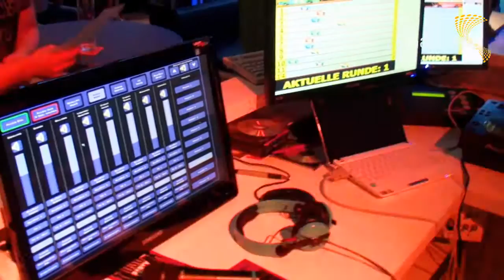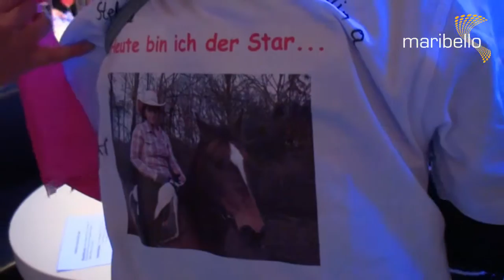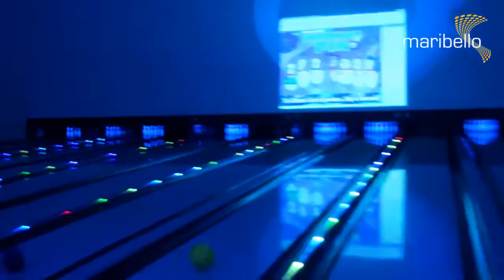Giglog DJ Marco Maribello: Discobowling Bowling Lounge Overath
Discobowling in eines der modernsten Bowlinganlagen in Deutschland. Hier ist neben guter Musik vor allem der Dialog mit den Gästen wichtig. Ein paar Spiele an der Bowlingbahn und "Quatsch" machen ist erlaubt. Special Parties wie z.B. die "Schlaflos-Party" zeichnen das Bowlingcenter aus.

Besonders toll finde ich den amtlichen Sound (RCF Bässe und Tops in allen Ecken) und die Lichtanlage mit kräftigen LED Movingheads. Ein Besuch lohnt sich.